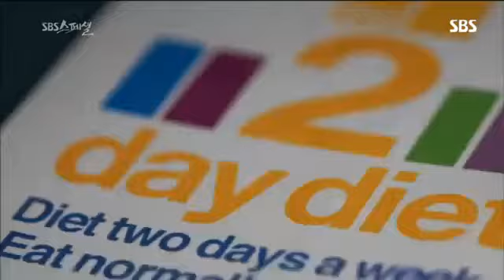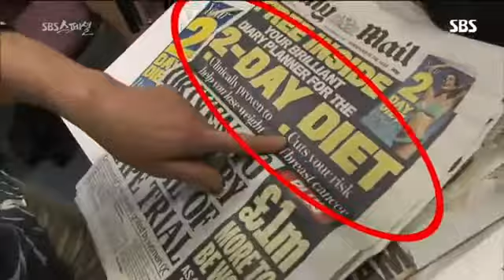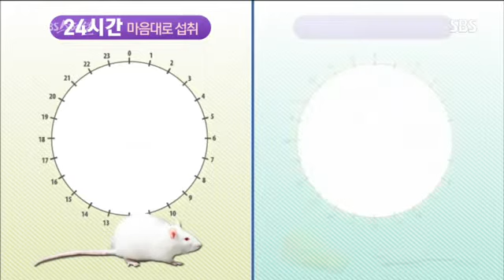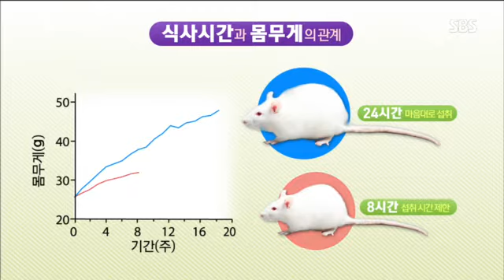간헐적단식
SBS 스페셜 317회 다시보기/끼니반란 1일1식 공복력VS밥심에 이은 IF간헐적 단식 방법,식단,식이요법,장단점,효과,부작용 소개 영상 영국 베스트셀러 2일다이어트 유방암 발병률 감소 체지방감소 인기  커피,물,차등을 이용한 후기,도전,체험담 등장 화제